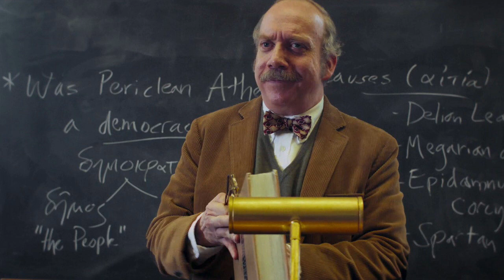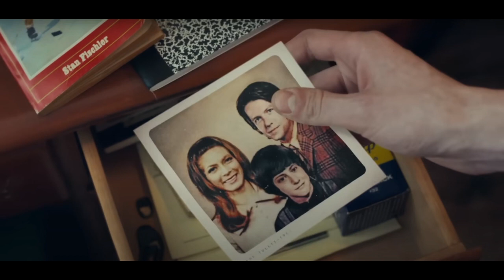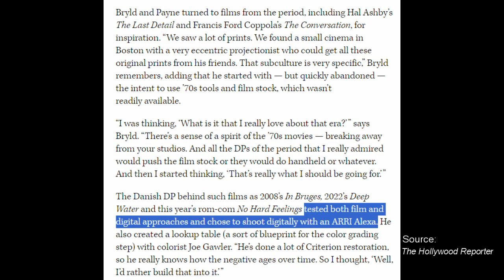The Holdovers - The Past Does Not Define the Future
A little over 2 months ain't bad. Alexander Payne returns to form with flawed characters confronting the realities of their lives in The Holdovers.

Brenna Uyeda reviews The Holdovers (2023)

Some of the images used in this review were from film sites and blogs, and they were found on Google Images. Some images were screen captured from the trailer.